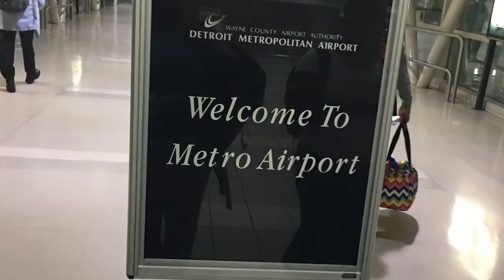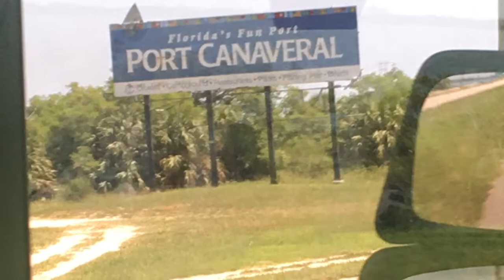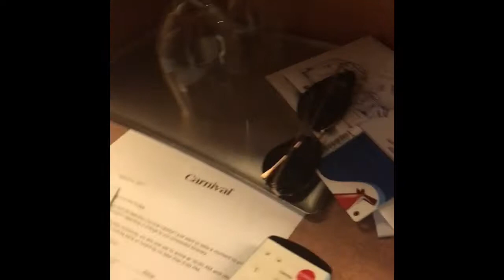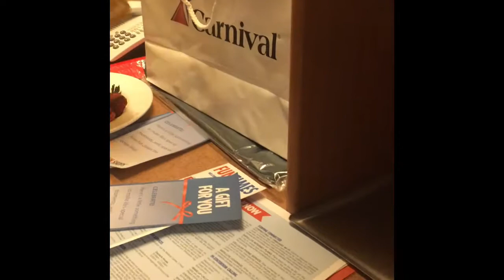1st Cruise - Carnival Liberty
Our 1st day